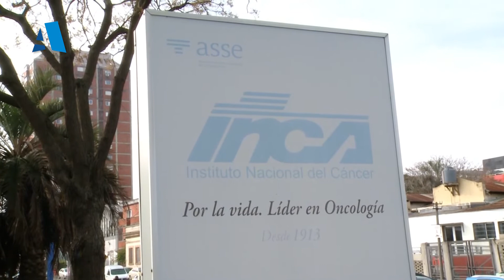CÁNCER COLORRECTAL ARTIGAS